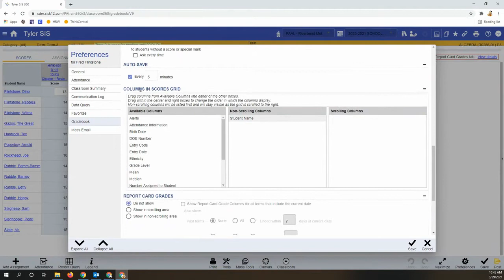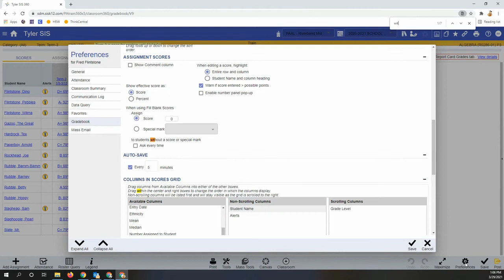Tyler SIS - Classroom 360 Gradebook Intro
Learn about the Tyler SIS Classroom 360 Gradebook:
* Configuring the Scores Tab
* Filtering by Terms
* Updating Preferences (sync across classes, add columns, display term grades, show dropped/withdrawn students)
* Searching with Ctrl+F (this works on many webpages, in Docs or Sheets, and other places as well!)